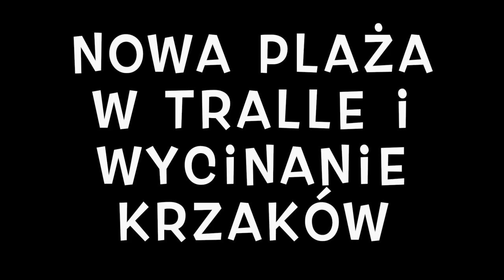Sylwia i Romek Odc.27 Nasza Nowo Odkryta Plaża w Tralee i Wycinanie Krzaków Irlandia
Witam serdecznie w tym odcinku lecimy z Sylwią na plażę na której nigdy nie byliśmy, a później musiałem powycinać krzaki gdyż obiecałem, że to ogarnę. W Irlandii jest wiele ciekawych fajnych miejscówek także jeśli jesteście zainteresowani to zapraszam ;)

- 100% naturalne batony proteinowe w opakowaniu kompostowym ALL REAL NUTRITION